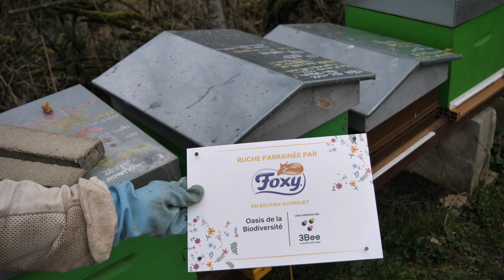VISITE DE MI-MARS AUX RUCHES : ATTENTION aux réserves ! Et piégeage des reines de frelons asiatiques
Ca fait plaisir de voir les abeilles butiner ! On sent que le vrai démarrage de saison est proche !! On vous parle de nos actions mi-mars avec la vérification des poids des ruches et le piégage des reines de frelons asiatiques. On a hâte de la suite !!

Si la vidéo vous a plu et vous souhaitez nous soutenir, n’hésitez pas à mettre un pouce bleu, vous abonner à la chaîne et nous laisser un commentaire sous la vidéo !

On se dit à bientôt pour une prochaine vidéo !